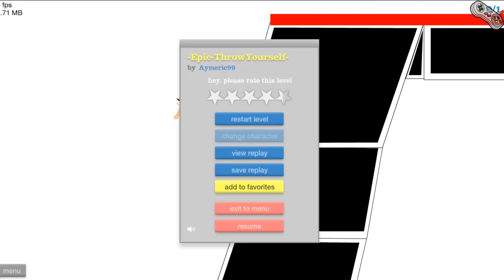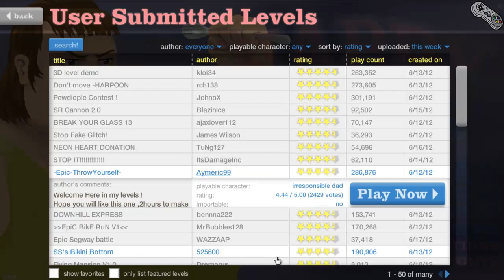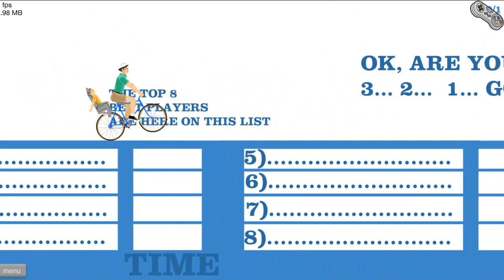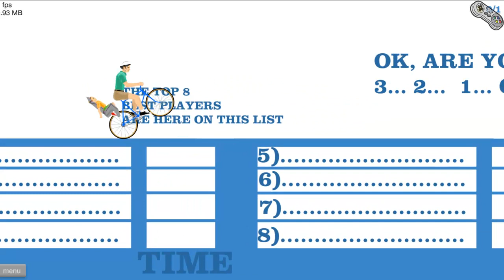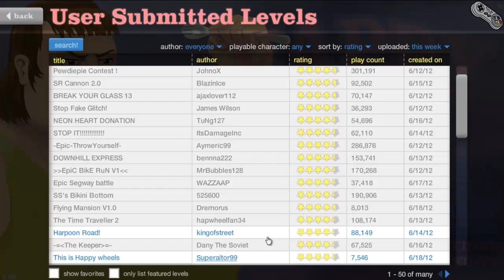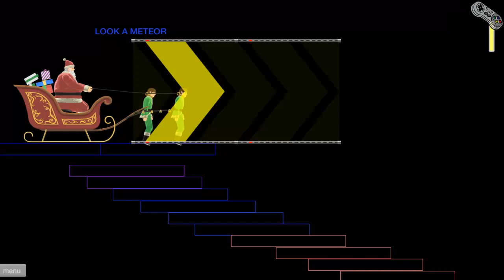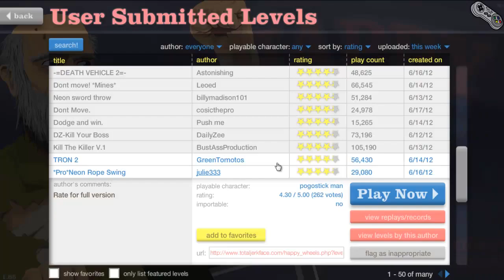Happy Wheels Gameplay | Let's Play - #42 - Reite die Rakete!